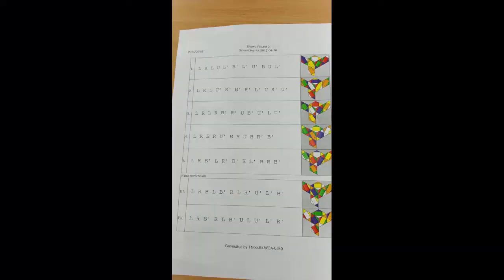3.86 Official Average of 5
8th in the world as of 20/04/2015

Puzzle: Moyu /w LL springs
Method: Sarah Advanced /w Algs

1. L R L U L' B' L' U' B U L'

2  L R L U' R' B' R' L' U R' U'

3. L R L R B' R' U B' U' L U'

4. L R B R U' B R U B R' B'

5. L R B' L R' B' R L' B R B'